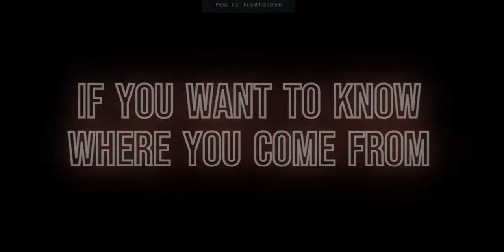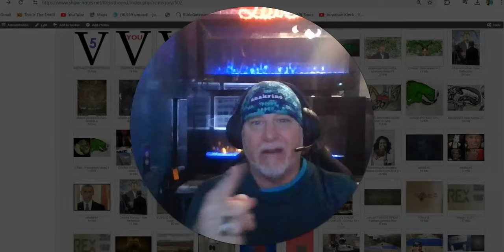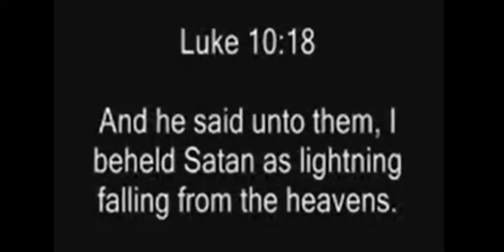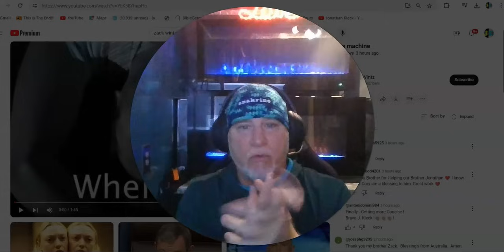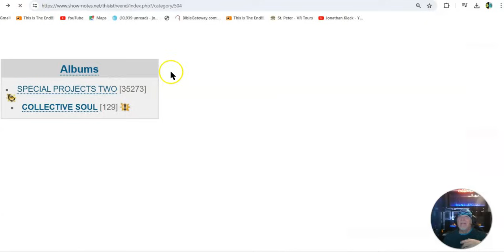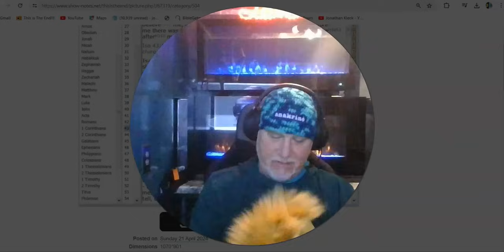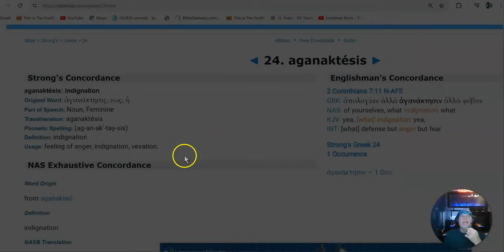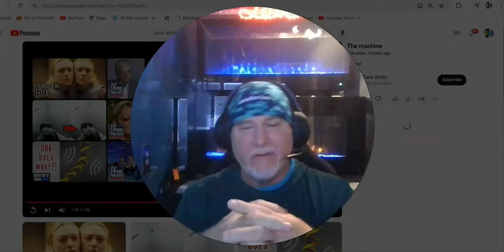Put it Together Now ! SPLITTING a ROCK =Killing the Younger Twin, // Putting a ROCK Together = LIFE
Just watch and Try NOT TO GRIN